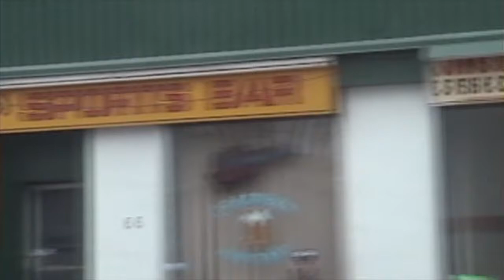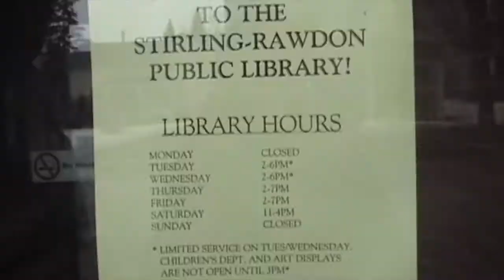Stirling, Ontario 2002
Driving into Stirling, Ontario. Plus additional scenes in the village.  Filmed 2002.